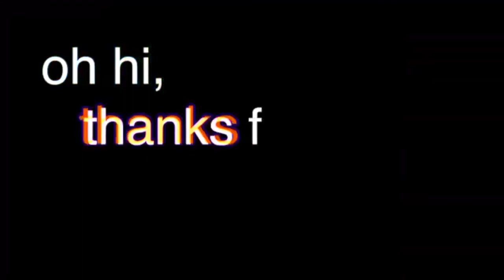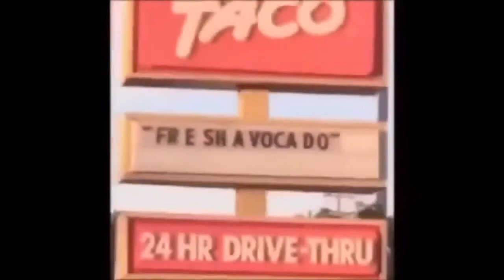clean vines to survive quarantine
thank you all for the support on the channel it has brightend my weeks stuck in up, i hope you are all staying safe and i hope to bring you more content